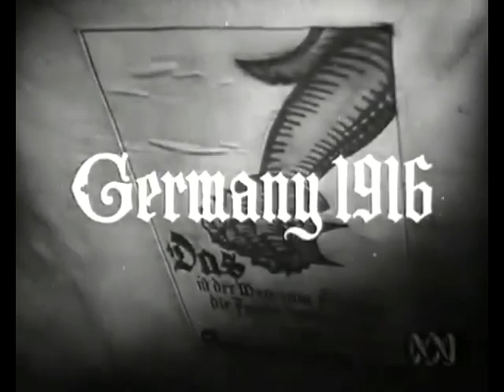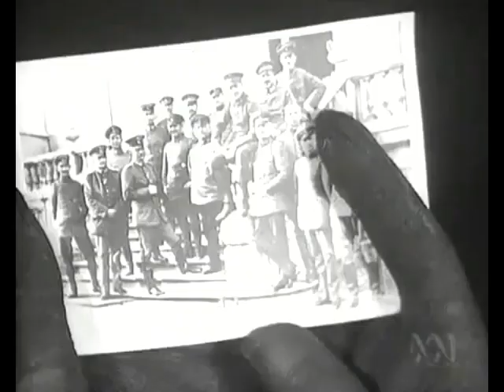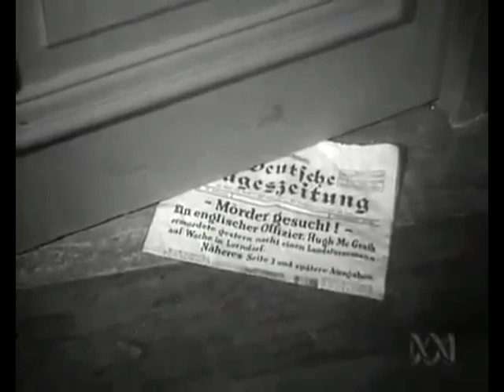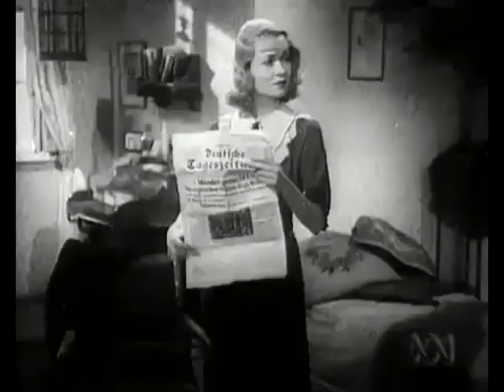Everything is Thunder (1936)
A 1936 British thriller film directed by Milton Rosmer and starring Constance Bennett, Douglass Montgomery and Oskar Homolka.
During the first world war a Canadian officer escapes from a prison camp and reaches Berlin where he and a streetwalker plan to reach Holland.